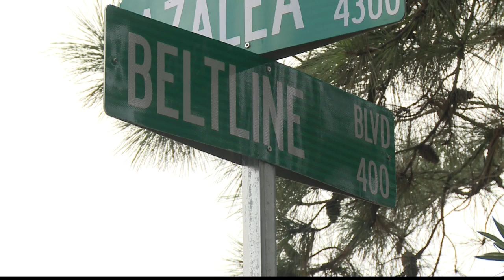2012-09-27 500 Beltline Robbery Noon